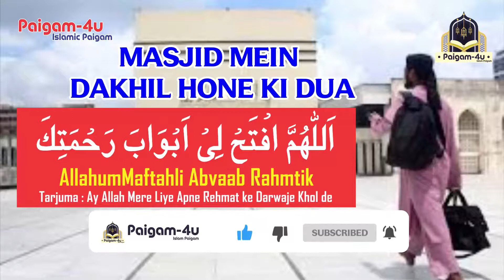Masjid Mein Dakhil Hone Ki Dua | Paigam4u